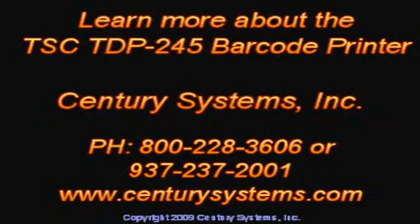TSC TDP-245 Power On Utilities from Century Systems, Inc.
TDP-245 Features:

- Drop-in replacement for Zebra
- ZPL Emulation standard
- Direct Thermal
- USB 2.0, Serial & Parallel interfaces standard
- 203 dpi
- Print speed: 5 ips
- 2 MB Flash, 8MB SDRAM
- SD Flash memory card slot
- Extended 2 year Warranty available
- Hot Swap® Service Available

Built with TSC durability and reliability, TDP-245 Plus is an upgraded model of the most versatile, user-friendly desktop printer TDP-245. With enhanced electronics, TSC TDP-245 Plus offers standard memory of 2 MB FLASH, 8 MB SDRAM and a slot for SD card that users can inexpensively expand FLASH storage up to 4 GB. The printer is equipped with a 32 bit processor for fast label processing and throughput, at print speed up to 5 ips with a 203 dpi resolution.

The TDP-245 Plus features a user friendly clamshell design with a large center biased media capacity. Simply open the cover and drop your labels into the printer. Top of form sensing by gap, black mark, or notch is standard and completely adjustable from side to side. Labels stored inside the printer can be up to a 5 OD on a 1 core. Using an optional external media hanger, a full 8.4 OD roll of labels on a 3 core can be used.

TSC TDP-245 Plus comes with standard connectivity of serial, parallel and USB 2.0. An on-board internal Ethernet LAN interface is optional for easy integration into network systems at a much lower cost than competition.

TSC TDP-245 Plus delivers powerful programming language  TSPL-EZTM , it supports three different printer languages on board, including TSC printer language, TPLE (Translation Printer Language Eltron®) and TPLZ (Translation Printer Language Zebra®). TSPL-EZTM also features internal scalable True Type fonts using the Monotype® font engine that are typically only available in more expensive printers on market.